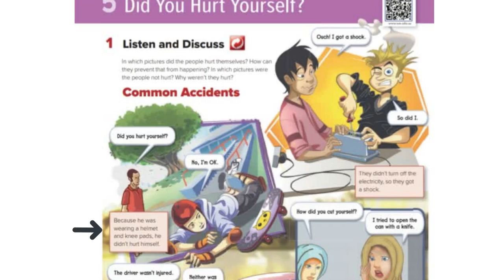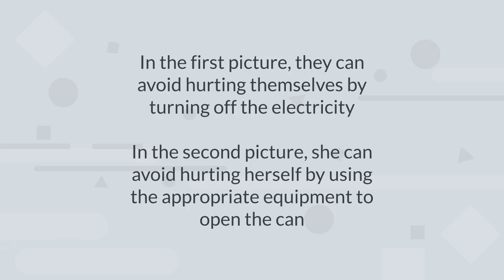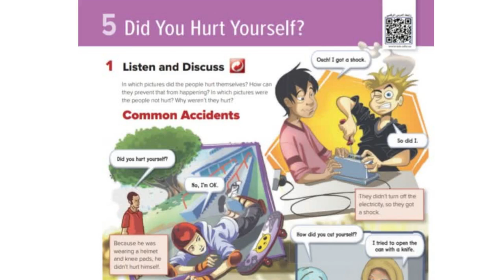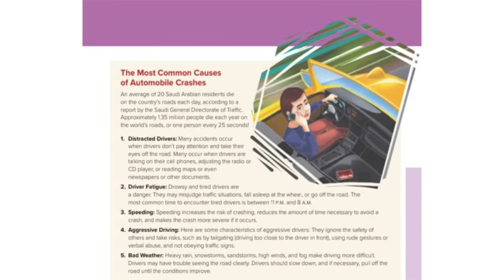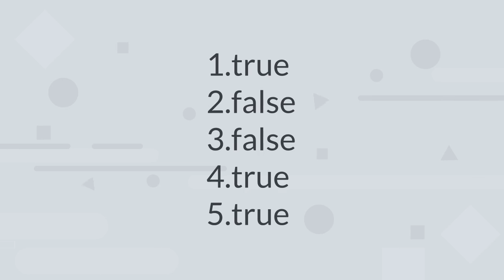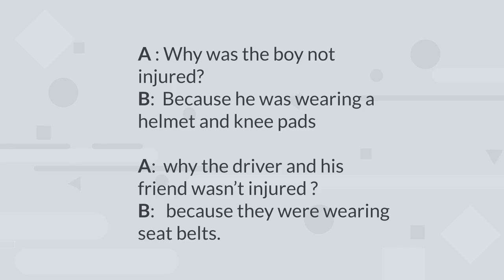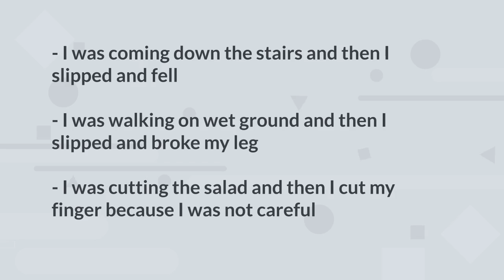شرح كتاب Mega Goal 1 صفحة 68+69